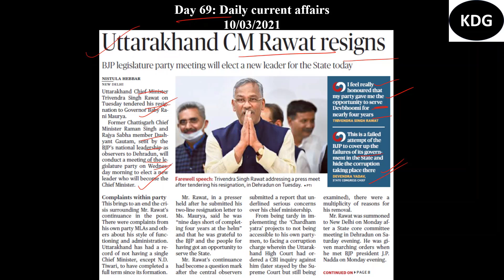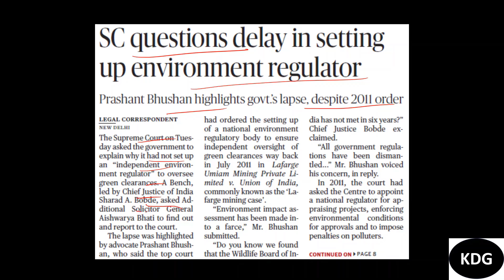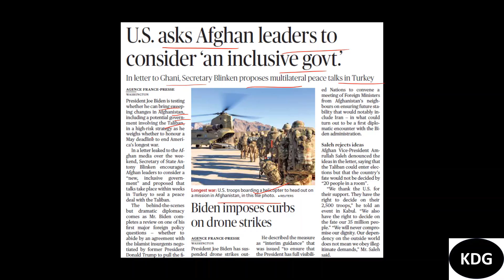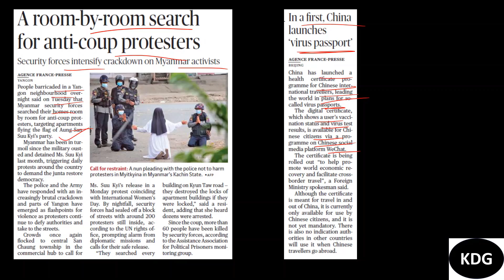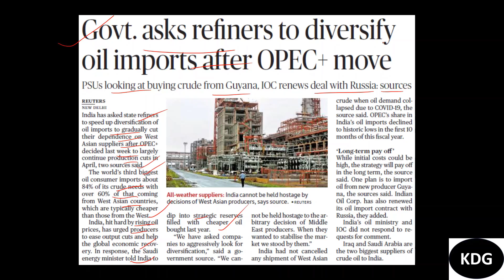10-March-2021| Daily news and Current affairs| Lecture 69| UPSC| SSC| State competitive exams